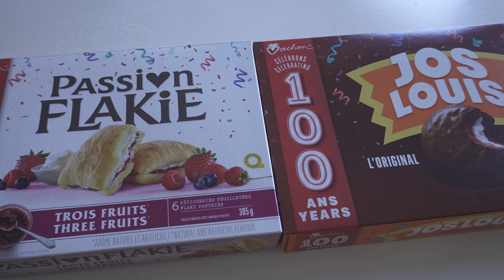집에서 셀프 파마하기, 한국 가정식 백반, 다이어트 에그 타르트만들기 | Self perm, Korean home-style meal, diet egg tart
안녕하세요. 가든제이입니다.
이번주 영상에는 집에서 셀프 파마하기, 세가지 반찬을 곁들인 한국 가정식 백반, 다이어트용 저칼로리 에그 타르트 만들기 등을 담았습니다.
캐나다 마트에서 한국 과자랑 비슷한 과자들을 사봤는데요,
캐나다판 몽쉘통통, 캐나다판 후렌치 파이도 소개해드려요^^
지금 캐나다는 날씨가 갑자기 너무 추워졌는데요, 그래도 마음만은 따뜻한 한 주 되길 바랍니다.

Hello, I'm Garden J.
This week's video features self-perm at home, Korean home-style meal with three side dishes, and making low-calorie egg tarts for dieting.
The weather has suddenly become too cold, but I hope you have a warm week at heart.

💐Cooking: Braised lotus root, stir-fried fish cake, fish cake soup, egg tart with yoghurt
💐This video contains many language subtitles. Enjoy it